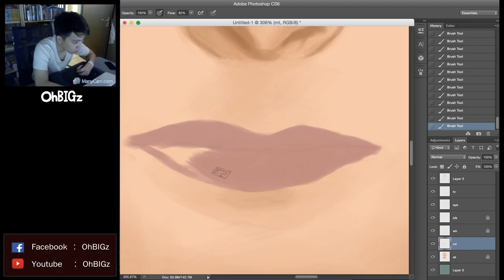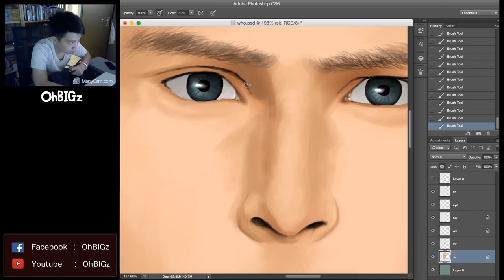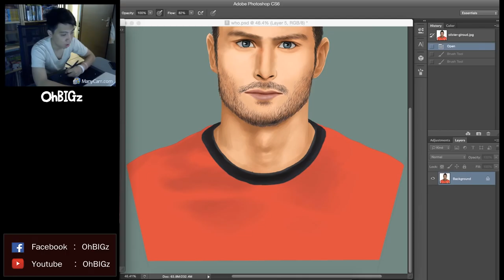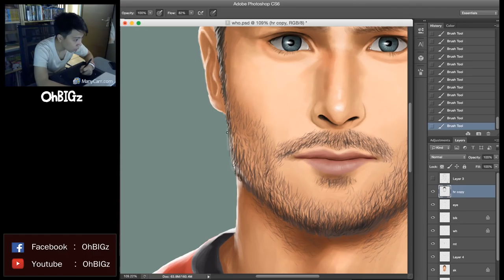OhBIGz Show ( Speed paint ) - EP.27 " Olivier Giroud "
My page เข้าไปดูผลงานอื่นๆได้ในเพจเลยครับ

credit !!
- model Olivier Giroud
- music Spektrem - Shine (Gabriel Drew & Bloom Remix)